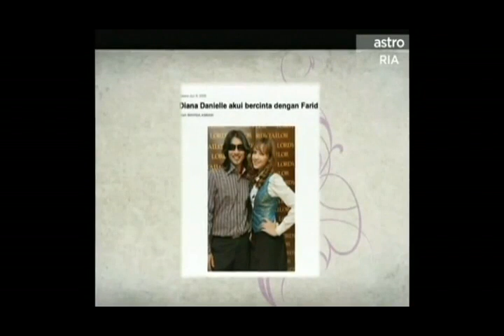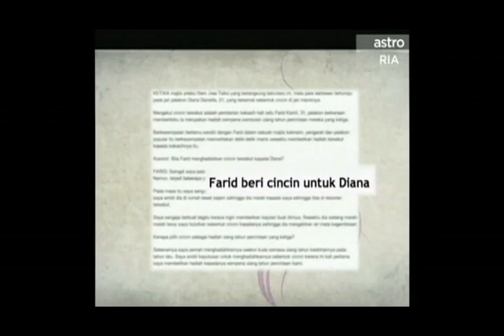Walimatulurus Diana Danielle & Farid Kamil 1